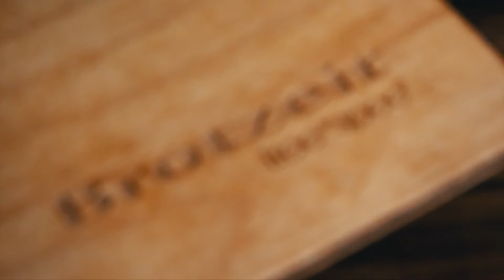Brotzeit - Ordnung in der Rucksack-Küche by free*spee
Deshalb haben wir Brotzeit kreiert.
Aus massivem Holz, ehrlich und schön.
Jedes Brett ein Unikat.
Du brauchst unterwegs ein Brettchen,
um Gemüse zu schneiden oder Brote
zu schmieren? Aber auch einen Teller
für Nudeln oder Salat?. Brotzeit ist alles
in Einem.
Und der Clou: Der Deckel aus Birkensperrholz
hält dank starker Neodym-Magnete
sauber auf dem Unterteil. So wird Brotzeit
zur Butterbrotdose in der auch das
Besteck immer einen idealen Platz im
Rucksack hat.

Brotzeit ist...
• Teller und Brettchen in Einem

• eine magnetisch verschließbare Box

• Ordnung in der Rucksack-Küche:
Besteck, Gewürze & Co - alles gut verstaut

• eine Butterbrotdose mit Stil